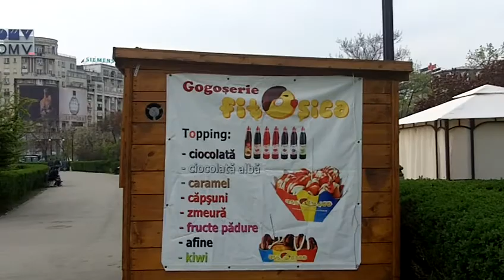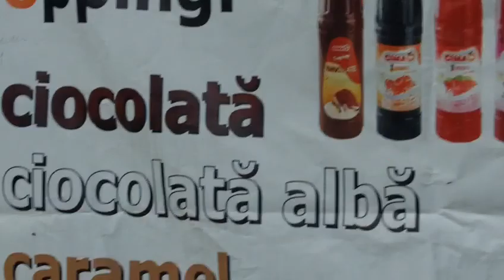UNIRE - BUCURESTI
ADENTRO AHI UN LINDO MALL